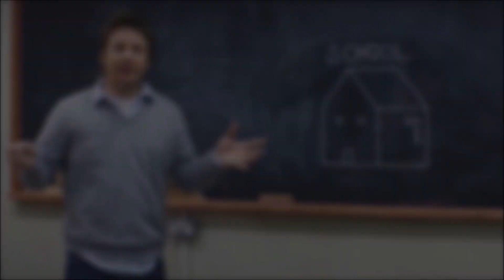Vater bemerkt, Tochter handelt ungewöhnlich, nimmt dann 1 Schluck "Saft" und ruft sofort 110 an!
Papa bemerkt, Kleinkind handelt ungewöhnlich, nimmt dann 1 Schluck "Saft" und ruft sofort 110 an!

Quellen:
Videvo, vfontjr, MattiaMc